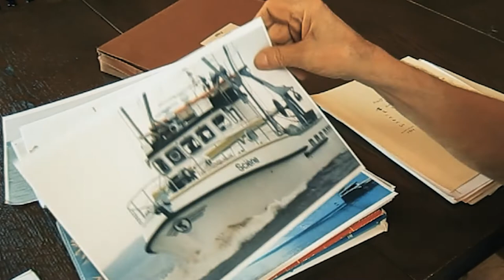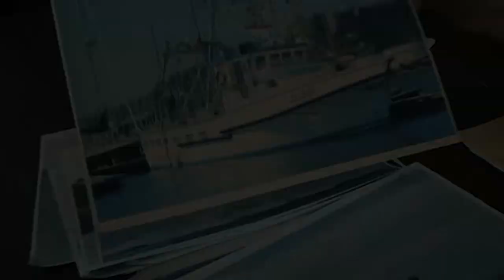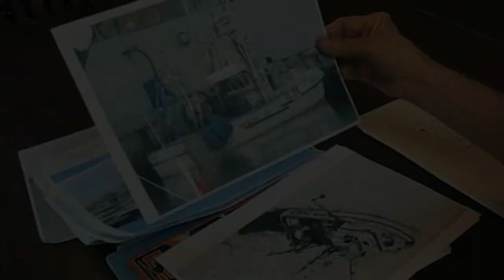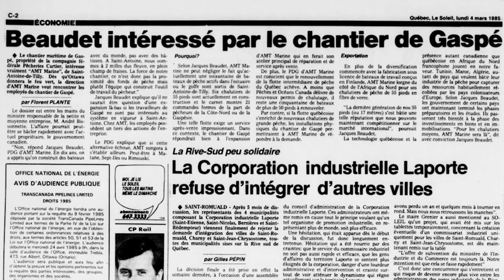Épisode 5 AMT Marine vise de nouveaux marchés avec Laurent Beaudoin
Merci à Jacques Beaudet pour son témoignage
Société du Patrimoine de Saint-Antoine-de-Tilly

Merci à Isabelle Lecours
Députée Lotbinière-Frontenac